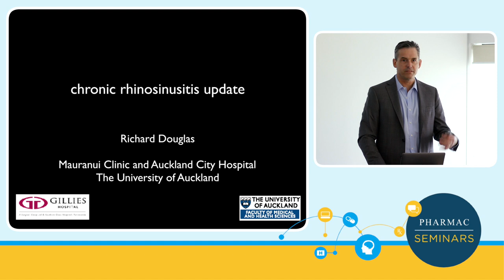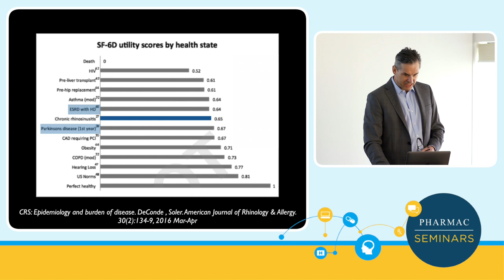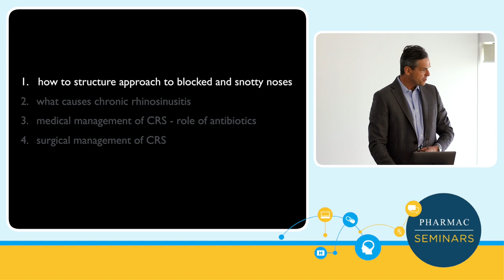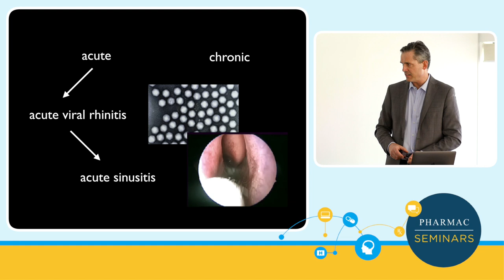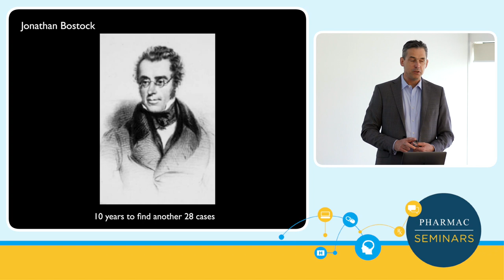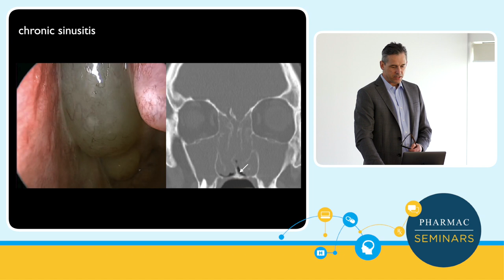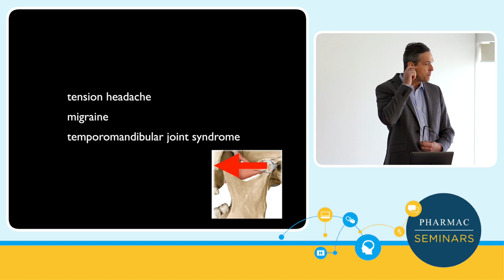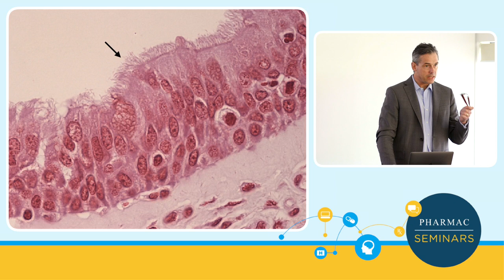PHARMAC seminar: Ear, nose and throat (ENT) update, 2 of 5. Chronic rhinosinusitis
Video from the one-day PHARMAC seminar Ear, nose and throat (ENT) update in Wellington, New Zealand

1. Common ENT infections - Prof. Bruce Arroll
2. Chronic rhinosinusitis - Prof. Richard Douglas
3. Epistaxis/examination of nasal cavity - Prof. Richard Douglas
4. Sleep apnoea - Sumit Samant
5. OSA - Sumit Samant